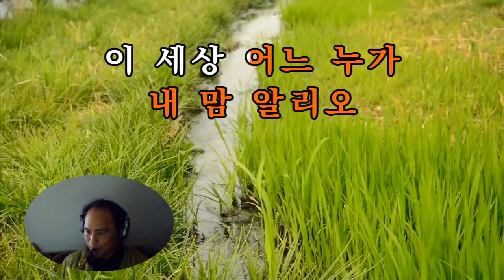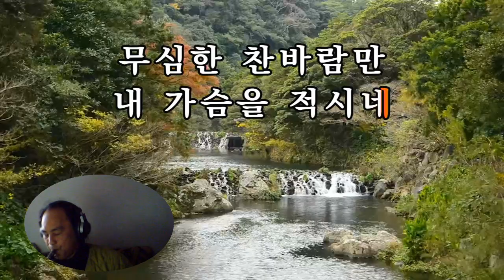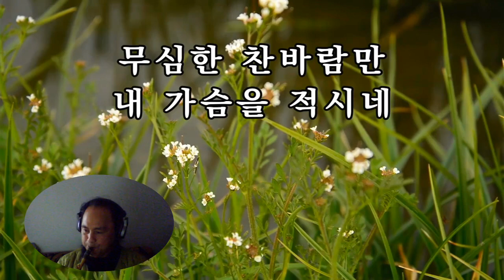부평초 - 이애란 색소폰